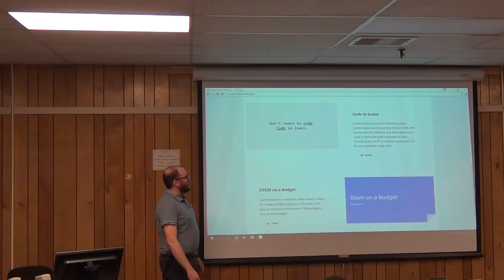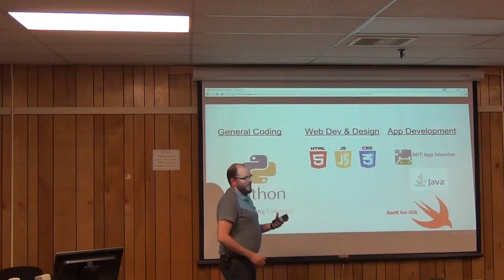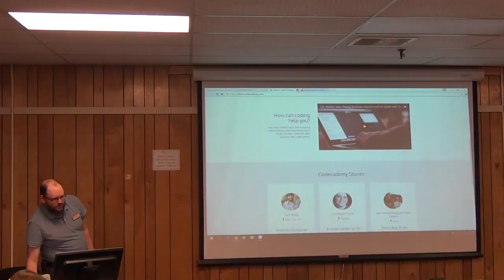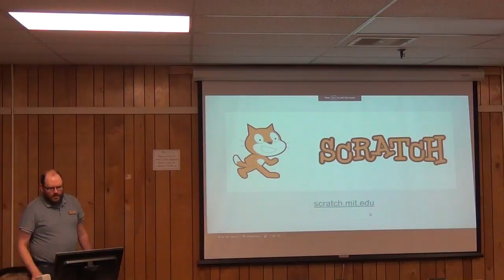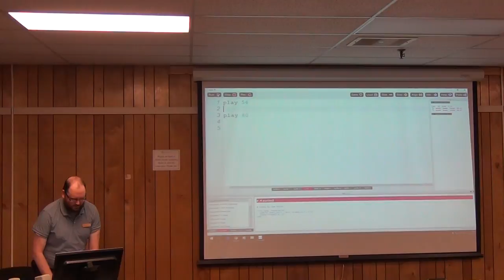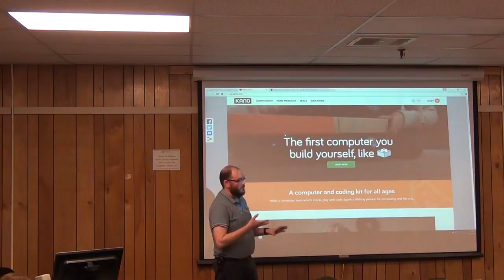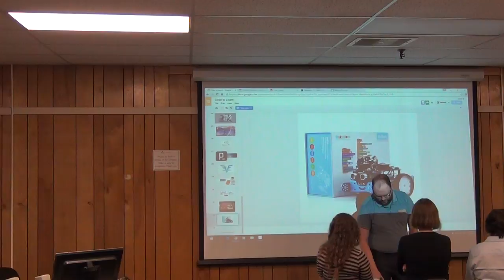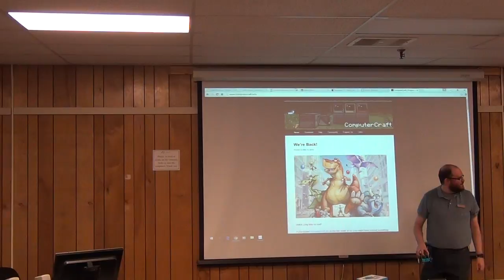Coding to Learn (Coding Programs for Libraries)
The ability to code, that is, write programs that can run on computers and other electronic devices, is increasing one of the most sought-after skills in the workforce and can lead to high-paying satisfying careers. Moreover, coding is a skill that benefits everyone by giving them a better understanding of the technology-suffused world around us and the ability to express oneself in powerful ways.

This workshop will offer a review of resources that you can use to gain coding skills for yourself, as well as tools that you can use to develop coding programs for your patrons. We will review platforms that allow you to learn and use coding to create music, interactive visuals and control robots and internet-of-things devices. Please bring a laptop if possible to join in workshop activities.

Learning Objectives:

- Learn how to plan and what resources you can use to learn coding as a library professional
- Learn about resources for your younger patrons, and how to create a program for kids to learn code in your library.
- Learn how to use and teach code as a means of creative self-expression and foster positive social change.

Presenter:

Casey Koons is a hacker, maker and librarian, currently working at the Onondaga County Public Library as the Emerging Technologies Librarian. He has been involved in developing makerspaces in libraries since the beginning of his career, and developed and expanded STEM programming for teens while serving as the director of the Tully Free Library in Tully NY. He is currently working on developing a makerspace at the Onondaga County Central Library in Syracuse New York due to open June 2016.